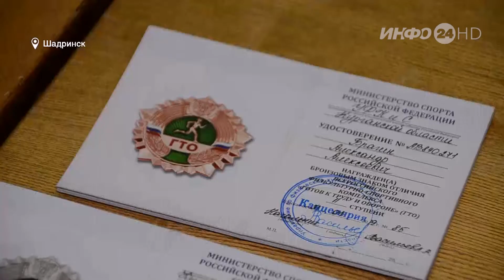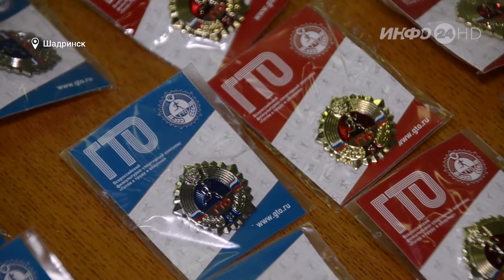Церемония вручения знаков отличия «Готов к труду и обороне» (2019-04-29)